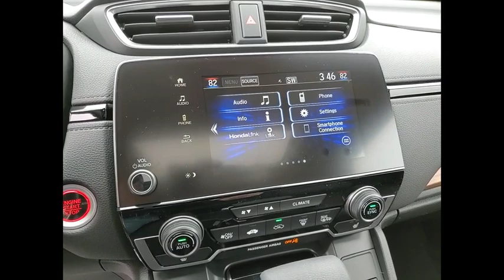2021 Honda CR-V Lisle IL H10599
2021 Honda CR-V EX

The Honda Superstore of Lisle.